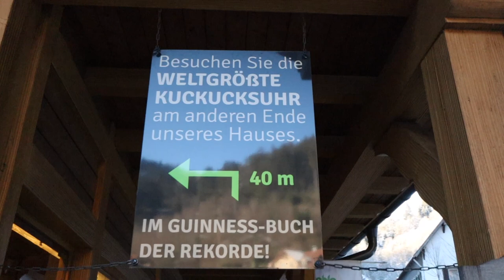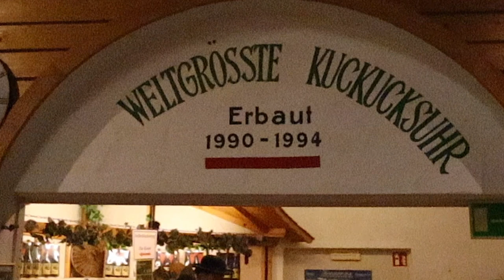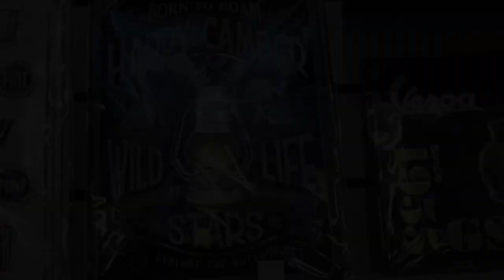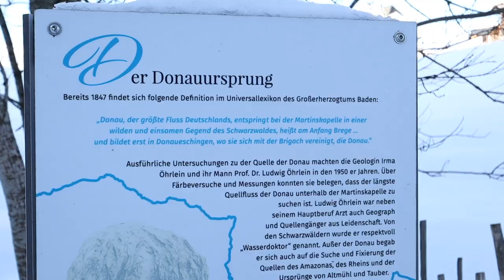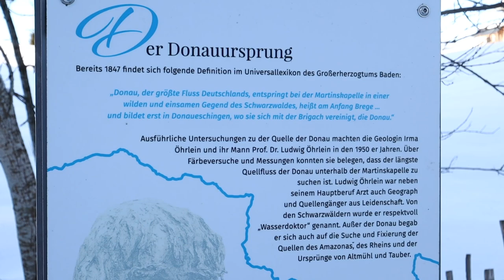Teil 3 | Wohnmobil Wintertour Januar 2022 | Weltgrösste Kuckucksuhr | Donauquelle | Lucky Camper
Es geht weiter zur Weltgrössten Kuckucksuhr und zur Donauquelle. Absolut sehenswert.

Christine & Maik

Trinkflaschen von Super Sparrow:
*Teppich Fahrerhaus
*12 V Staubsauger

*Votronic B2B Ladebooster VCC1212-3
*Votronic 1266 LCD-Batterie-Computer 200 S mit Smart-Shunt
*D+ Simulator von Büttner
*Solartasche Wattstunde 120 Wp